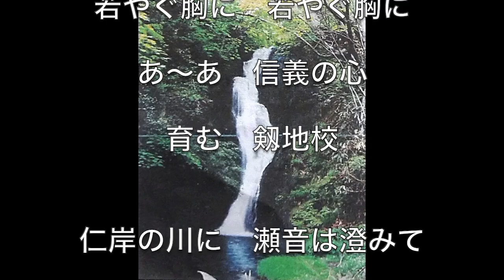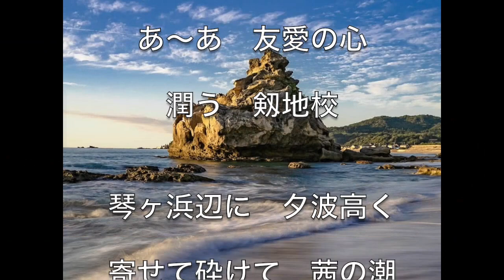剱地中学校 校歌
石川県鳳至郡門前町

Produced by
KUNTA KINTE
Cooperated by
Kunko Uki-chan
Kunko Uki-chanの妹さま
合点承知の助田の妹さま
合点承知の助田ご本人様
剱地中学校卒業生一同

1980年卒門前町小中高校同窓会
2020年10月10日（土）記念